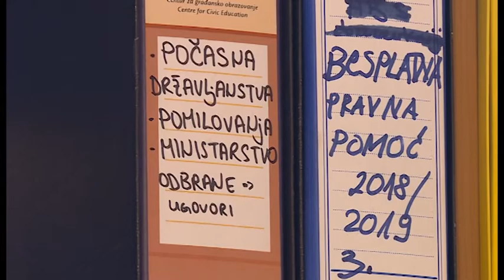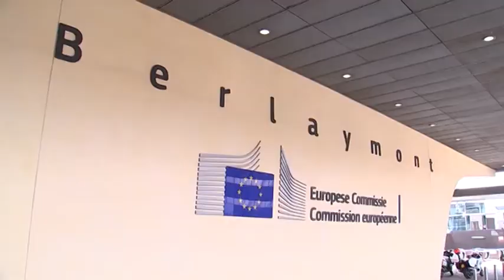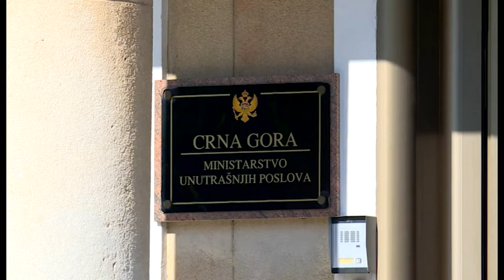NOVA M - PREČICE DO CRNOGORSKOG DRŽAVLJANSTVA, JELENA STANKOVIĆ 10. FEBRUAR 2022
Do crnogorskog državljanstva se iz godine u godinu, čini se stiže sve lakše. Ekspert za strance i migrante Bojan Bugarin kaže da će nakon što je Vlada na telefonskoj sjednici, na prečac izmijenila kriterijume za sticanje crnogorskog državljanstva prijemom, do crnogorskog pasoša biti još lakši put. U CGO problematizuju i to što su se među počasnim državljanima našle osobe bliske vlasti.